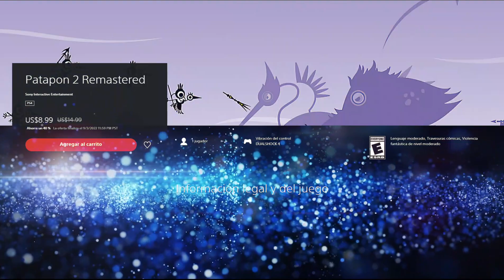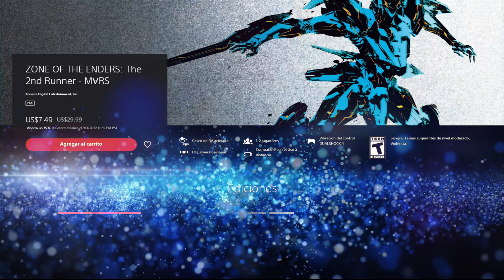Ofertas Playstation Store : Exito en Japon 2022 / Lo mejor 🎮🕹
Lllego una nueva oferta de la semana acompañado de las promociones de exito en japon que caducan el dia 9 de marzo .
te dare mis recomendaciones basado en precio y calidad ademas de los cinco imperdibles de estas promociones .